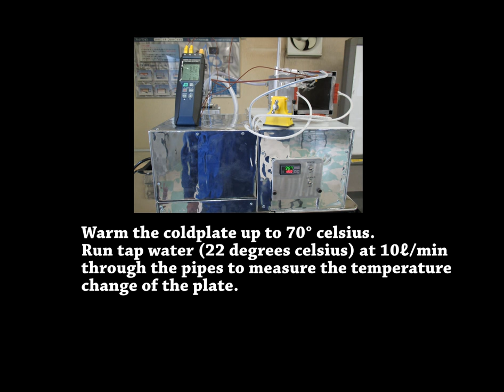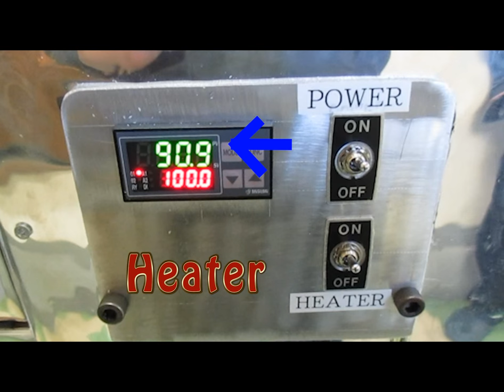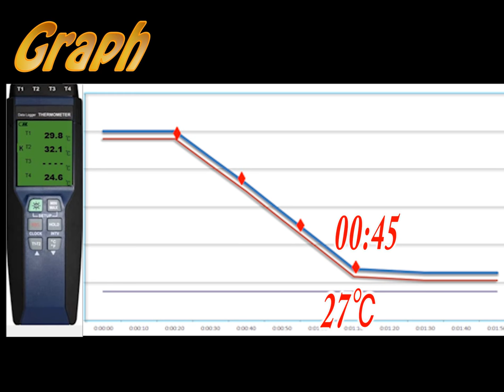V Pro Cooling Plate